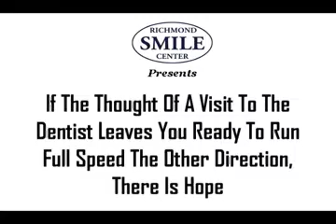If The Thought Of A Visit To The Dentist Scares You- There'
Learn how you can have a bright, beautiful smile again with the miracle of dental implants.  No matter how ugly your smile is now, our dentistry can help.